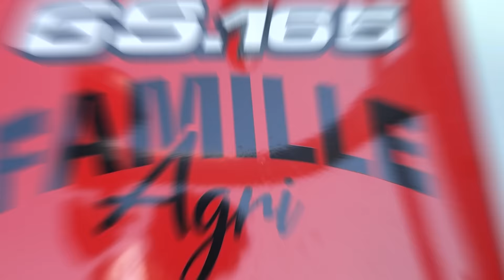JE FABRIQUE NOTRE NOUVEAU TRACTEUR À L'USINE MASSEY FERGUSON !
Les amis, durant cette vidéo on va suivre la fabrication de notre nouveau tracteur Massey Ferguson en direct de l'usine de Beauvais. Plusieurs choses au programme, suivi complet du tracteur sur la chaîne, personnalisation à l'atelier MF by You, activités bricolages...
Pour vous il s'agit de quel modèle ? Et n'hésitez pas à me faire un retour en commentaire sur ce concept vidéo !